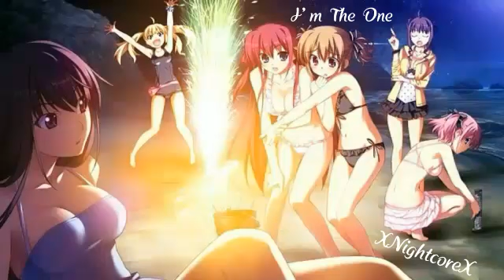I'm the one - Nightcore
I'm the one - Dj Khaled
Ft. Justin Bieber,Quavo,Chance the rapper,lil Wayne
(Female Cover)